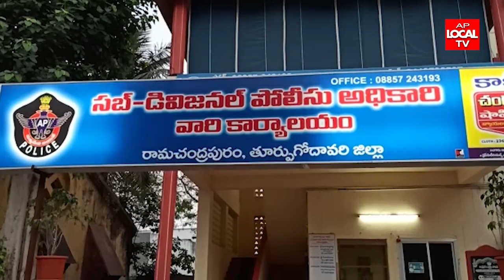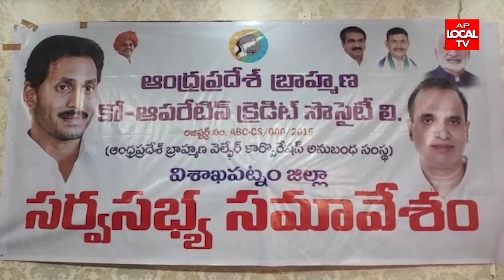31-1- 2022 AP LOCAL TV NEWS BULLETIN